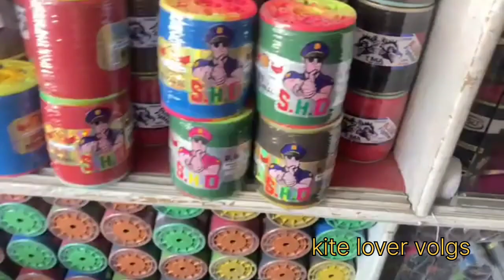Haripur kite market!!!!!new volg!!!kite lover volgs